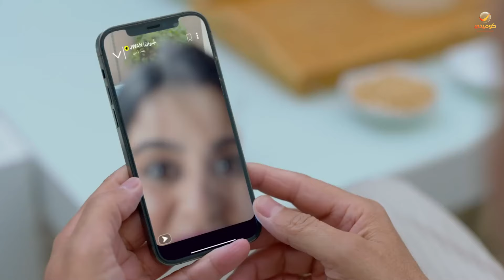شباب البومب 10 | شوفوا أبو عامر وأم عامر عملوا إيه مع عامر لما عرفوا إنه اتجوز من وراهم